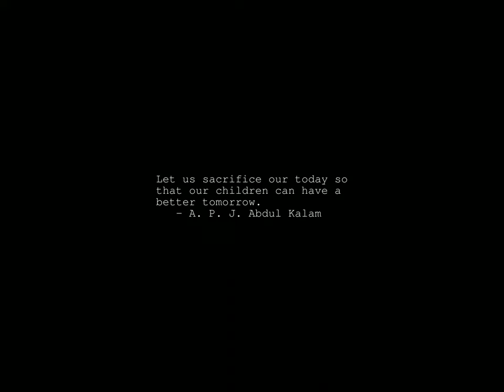Sunrise Time-lapse: Tuesday, April 09, 2024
On this day:
   Edward Muybridge born, 1830, motion-picture pioneer
   J. Presper Eckert born, 1919
   ENIAC Project begun, 1943
   Lee surrenders to Grant at Appomattox Courthouse, 1865
   The first public exhibition of art opens in Paris, 1667
   Martyrs Day in Tunisia
   Paul Robeson born, 1898

Today's random fortune, quote, or snark:
The secret of success is sincerity.  Once you can fake that, you've got
it made.
        -- Jean Giraudoux